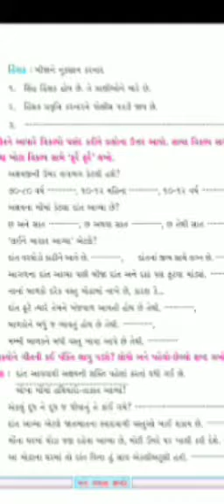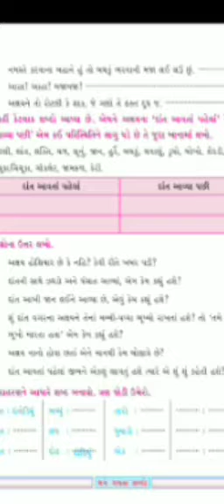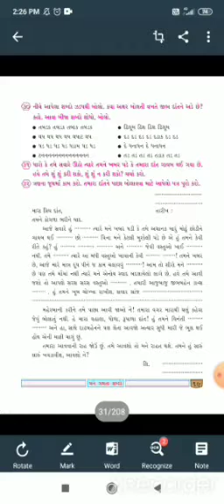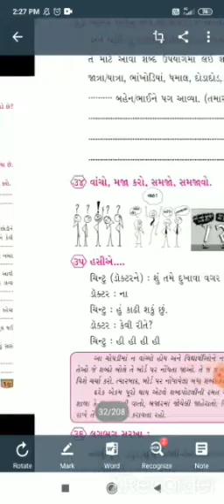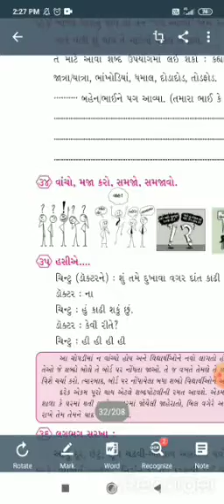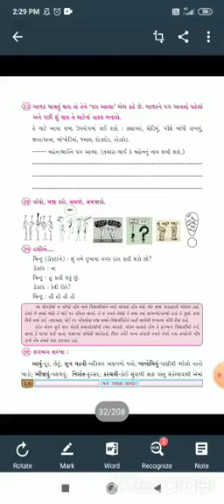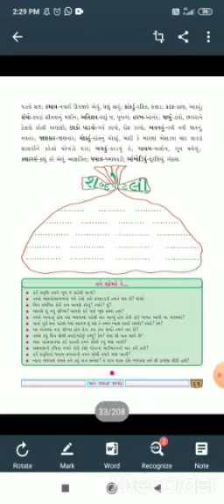STD :- 6 ||Gujarati || By Santa Miss || Upasana vidhyalay || 17/08/21